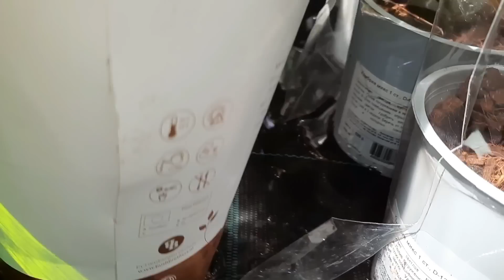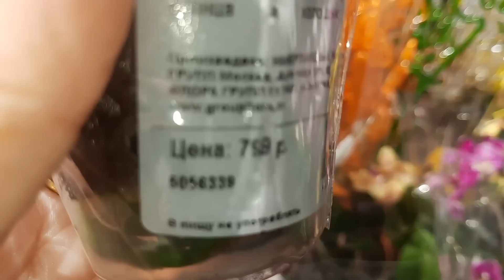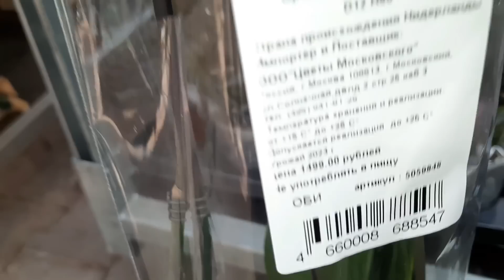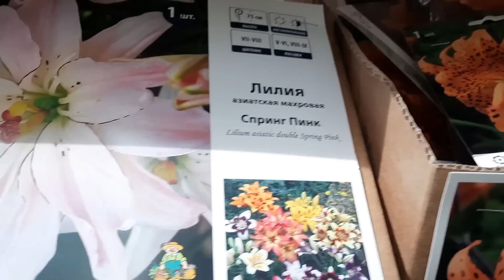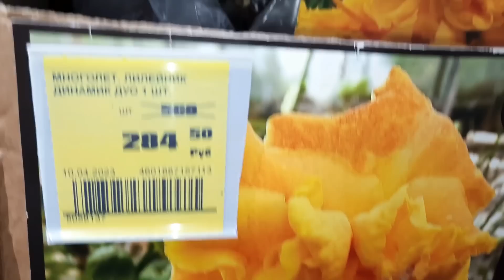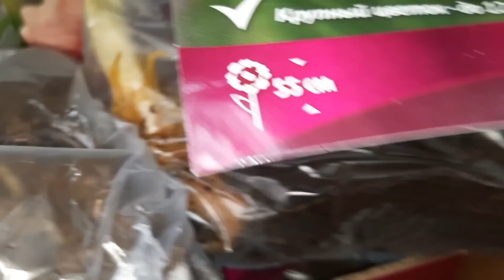НОВЫЕ ОРХИДЕИ В ОБИ/19.04.23/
КРАСНОДАР.ОЗМОЛЛ.МАГАЗИН ОБИ.ОБЗОР ОРХИДЕЙ